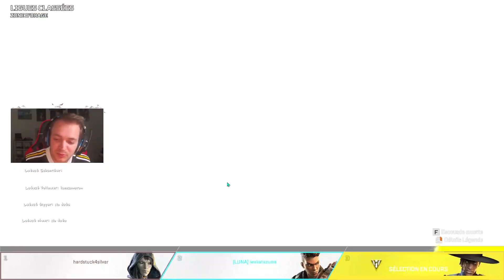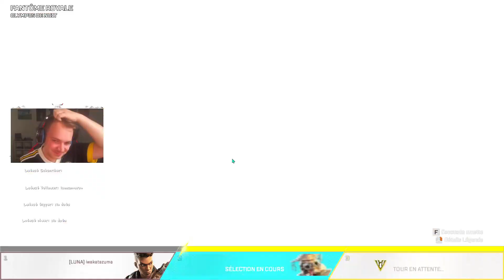ça part en legende